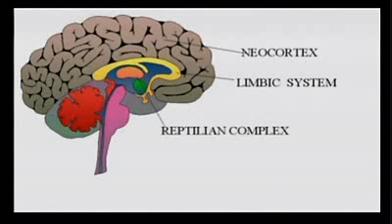David Icke - Alex Jones Part 3/8